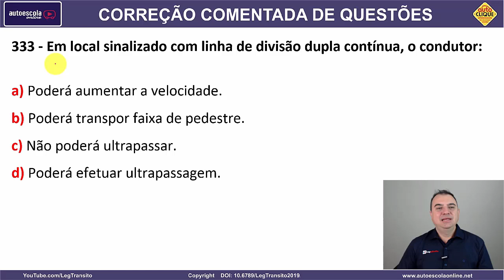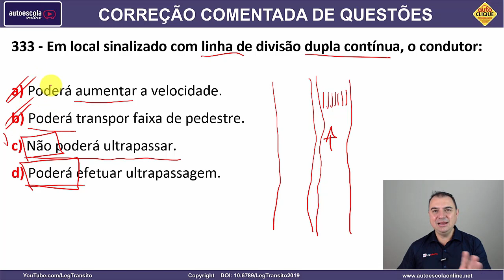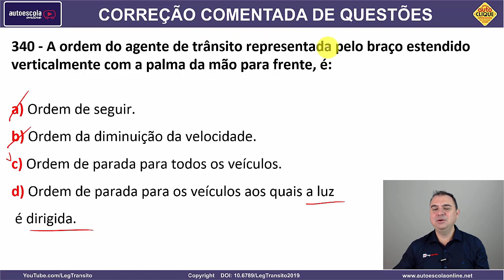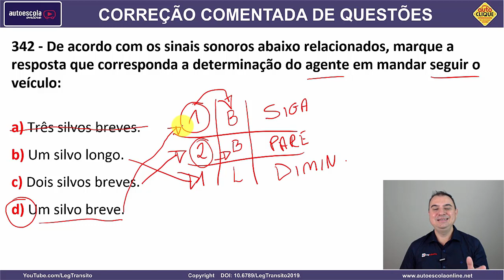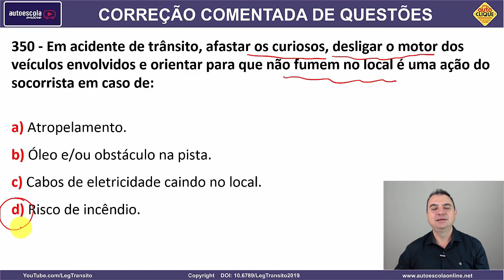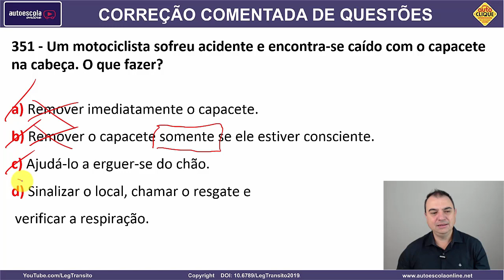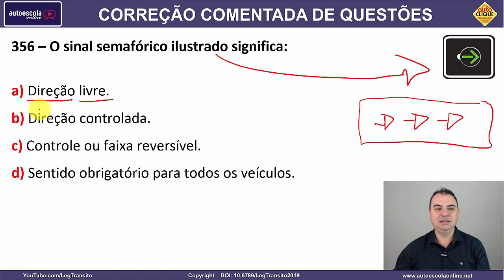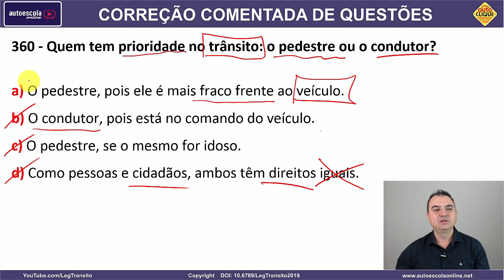SIMULADO DETRAN QUESTÕES 2020 - AULA 50